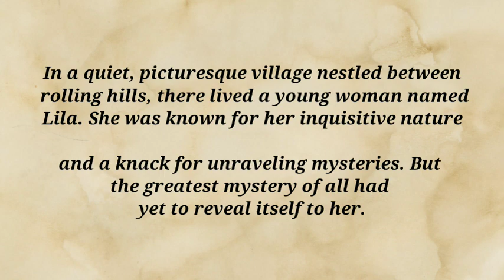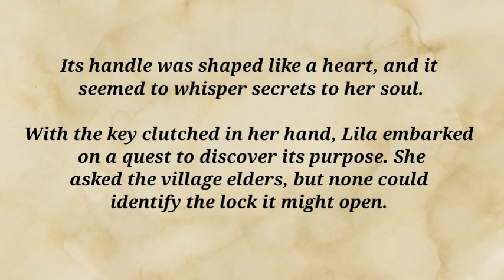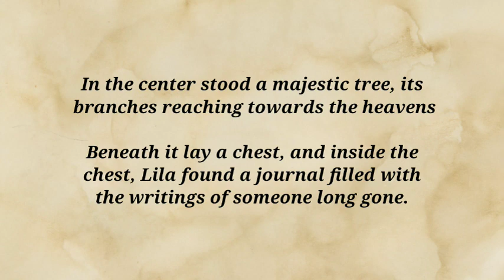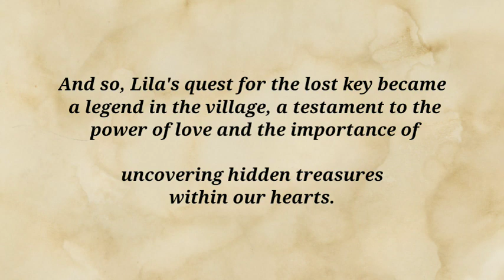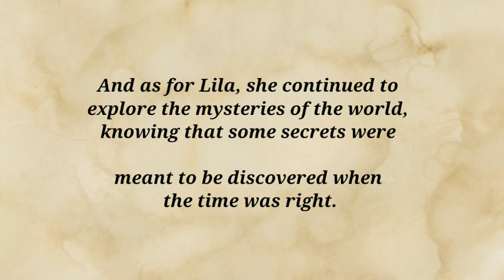THE LOST KEY||english listening practice||short story in english||Daily english story